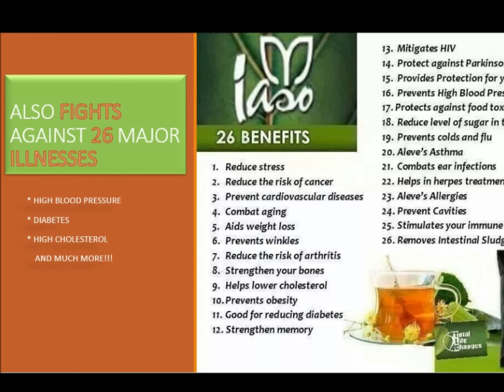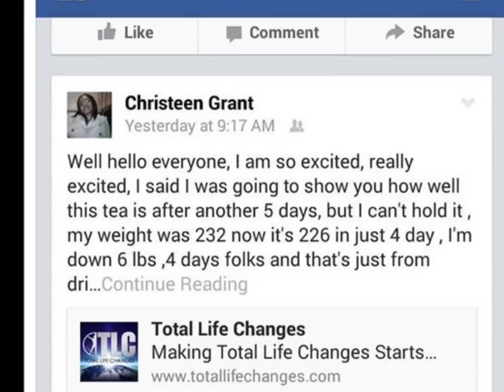WHAT IS IASO TEA???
Detoxification cleanser that allows you to lose up to 5-10 pounds within 7 days. Combats against major illnesses, diabetes, high blood pressure, high cholesterol, and much more!